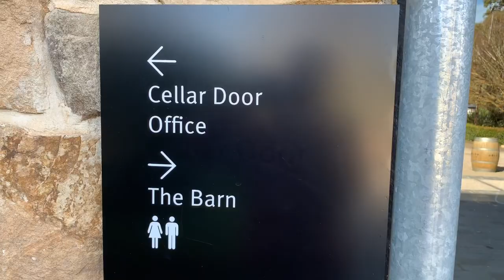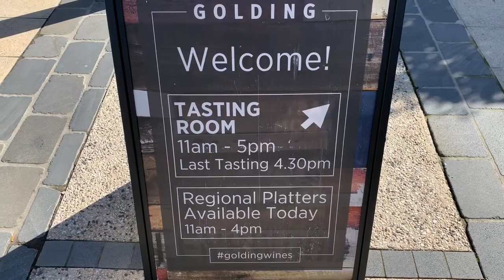A Day At Golding Wines